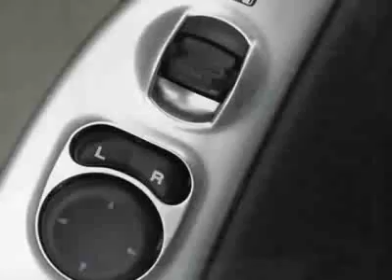2003 Jeep Liberty 4dr Sport 4WD SUV - Danbury, CT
Honda of Danbury, Danbury, CT - Jeep Liberty Sport